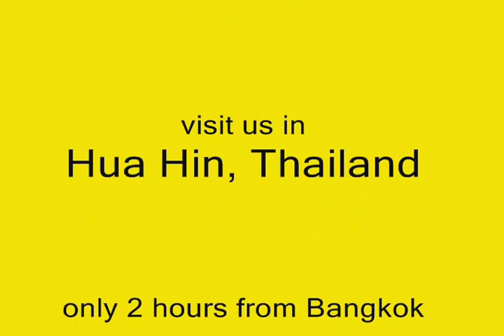Toni Antilla vs Payuyai Sor Meeyudom - 05.12.2012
this was Toni's 3rd fight since training with us at Por Promin Muay Thai camp - a FANTASTIC win for him this time!!

He is matched to fight the same guy again, but this time on Buakaw's show on 5th of January in Surin!

Por Promin Muay Thai is a Traditional Muay Thai camp located in Hua Hin. You can come and train alongside our professional fighters, if you're a fighter yourself, you can stay long-term and fight, at local stadiums to begin with and then once you're ready, Bangkok stadiums like Lumpini and beyond!